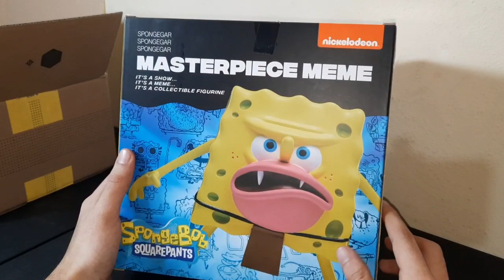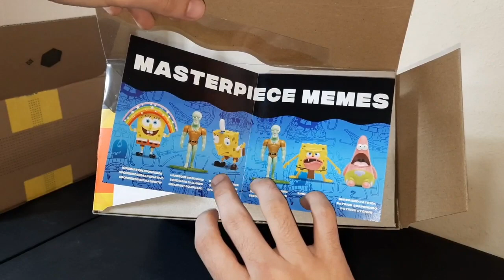Increíble Figura de BOB ESPONJA MEME ¡ESPONJA GAR! - Gepxho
Conseguí una Figura de Bob esponja Convertida en Meme 🤩

*Este video es únicamente con fines informativos va dirigido a un público mayor cuyos gustos son el coleccionar*